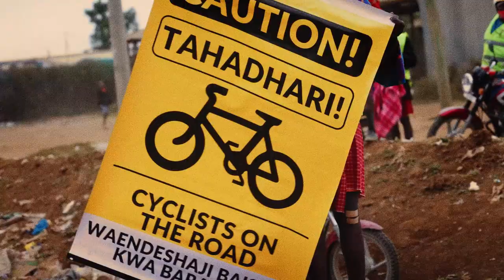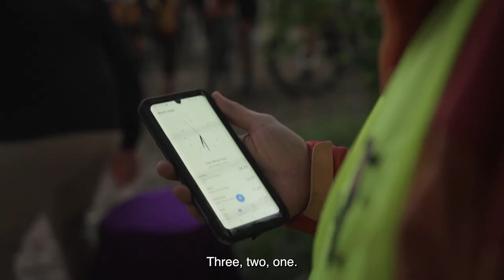Migration Gravel Race 2021 | Brooks England x AMANI Project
In the bike racing world, there is one continent that has yet to have its turn in the spotlight. A growing community of African cyclists is ready to show its strength on an international level. If you ask any of them what is holding them back, their answer is loud and clear: it is the lack of opportunity to race against the best.

Team AMANI is using the Migration Gravel Race as a gateway to the global cycling scene for East African riders. The inaugural edition, held in Kenya in June 2021, was a game changer for some of the best African cyclists. But this is only the beginning.

Go behind-the-scenes of the 2021 edition to discover the beauty, story and ambition of this incredible gravel adventure.

'Ngumi Mbwegze' by Mbogi Genje, courtesy of Dapstrem Entertainment

Credits:
A salt lake productions Film for Team AMANI
Produced by @saltlake_lian
Filmed by: Standby3 and Leakey Studios
Editor: Kees Riphagen
Color grading: Maurice Leentvaar
Sound recording: Gideon Lemaiyan
Sound mixing: Any Colour You Like / Henk Jelle de Groot
Starring: Team AMANI